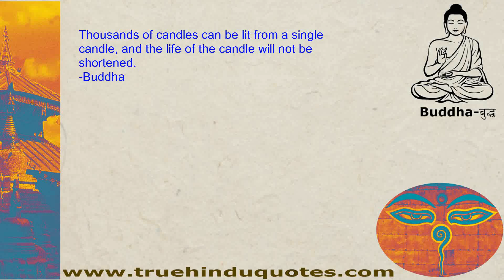Life Quotes from: Buddha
Thousands of candles can be lit from a single candle, and the life of the candle will not be shortened.
                                       -Buddha
Quotes from great Hindu/Buddhist Sacred Text for more true Hindu life quotes: please